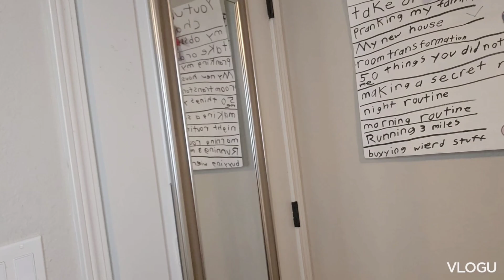Things We All Did As Kids